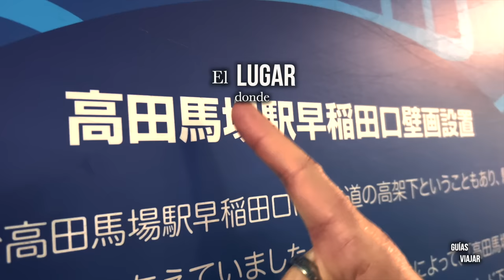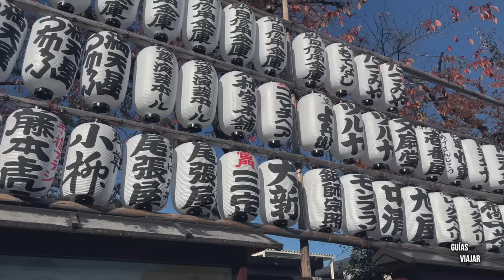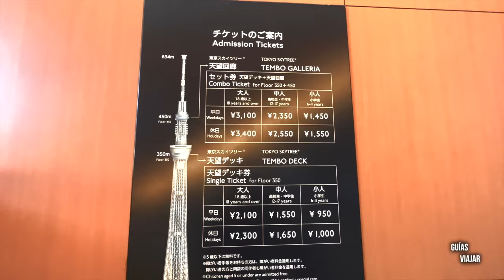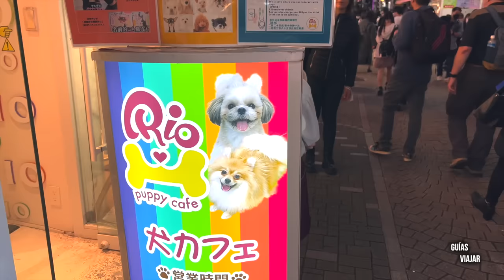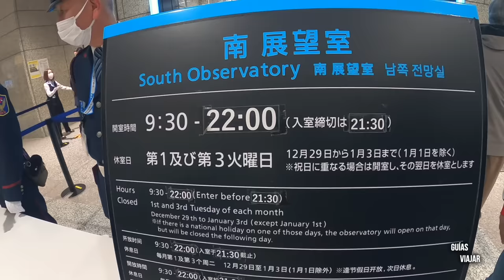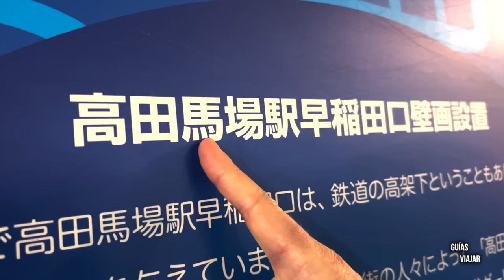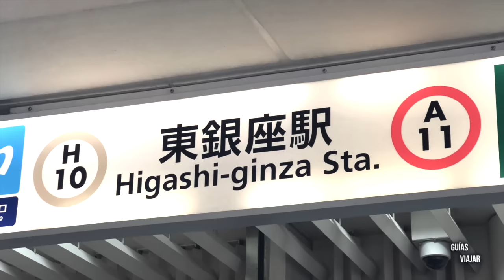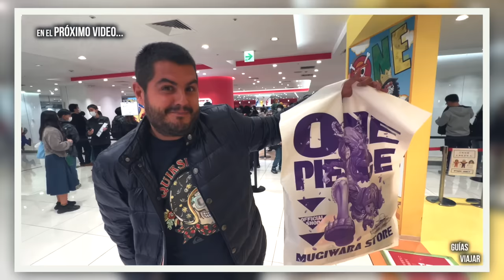¿MERECE LA PENA viajar a JAPÓN? 🇯🇵 - (1/3) Tokio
🚨¿Vas a VIAJAR a JAPÓN?

¿Es Japón como nos lo imaginamos?
En España y en muchos países de Latinoamérica, tenemos por lo general bastante influencia de las costumbres y la cultura de Japón con el manga, anime, cómics, videojuegos o comida, y quizás por eso tenemos una idea general de cómo es el país.
¿Pero es real esa idea?
Viajamos a Japón para hacer un recorrido de 7 días y ver qué nos depara el país del sol naciente.